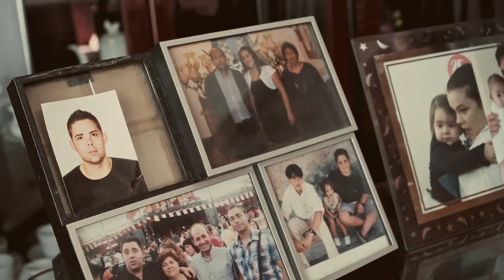Trailer de boda - I&D - El mirador de Sagunto - valencia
trailer de boda en Sagunto, Irina % daniel se casaron el 9 de Noviembre en el mirador de sagunto